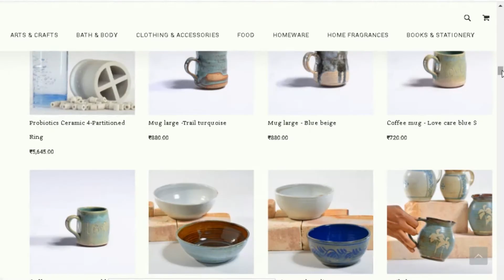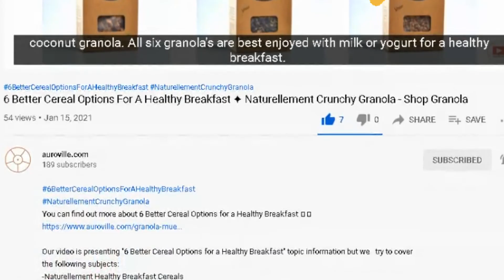Auroville India Pottery Barn 🌇 Functional Ceramics - Ceramic Arists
In order to learn about "Auroville India Pottery Barn" please

This video is showing "Auroville India Pottery Barn" topic valuable information but we   try to cover the following subjects:
-Ceramic Arists
-The Potteries of Auroville and Pondicherry
-Functional Ceramics

So you would like to know more about Auroville India Pottery Barn, I did too and here is the result.
Auroville India Pottery Barn interested me so I did some research and created this YouTube video .
 Are you all set? Please enjoy this video and you'll thank me later on!

For your information I just wanted to let you know that Liking a video is a quick method to let us know that you enjoy our work. If you're signed in, liking a video will add it to your "Liked videos" playlist.
If you're not the most significant fan of a video, disliking it is one way to reveal your opinion and let us know we have to create better youtube videos.
Are you enjoying too lots of videos? The take a break suggestion lets you set a tip to take a break while seeing videos. The tip will pause your video up until you dismiss it or resume playing the video. This feature is readily available on versions of the YouTube app on mobile gadgets.
This channel has other similar videos regarding Ceramic Arists, The Potteries of Auroville and Pondicherry and Functional Ceramics Please check them out

Now that you have actually viewed my video about Auroville India Pottery Barn did it helped?
Please like the YouTube vid to help other people looking for Ceramic Arists or The Potteries of Auroville and Pondicherry :)